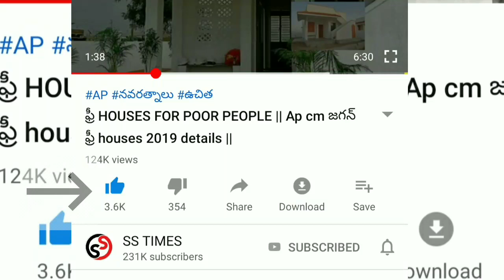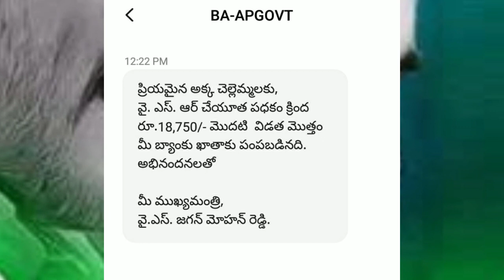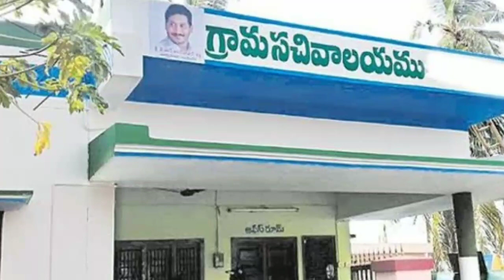YSR cheyutha money || YSR చేయూత ఇంకా ఎందుకు రాలేదు || వైస్సార్ చేయూత UPDATE || 18750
vuchitha illu
new ration card
navarathnalu
POOR PEOPLE HOUSE
YSRCP
YS JAGAN MOHAN REDDY
AP SCHEMES
AP PADHAKALU
AP BUDEGT
AP HOUSING SCHEME
AP GIVERNMENT
 VUCHITH HAMI
YSRCP GOVERNMENT
state schemes for poor
amma vodi
9th january
2020